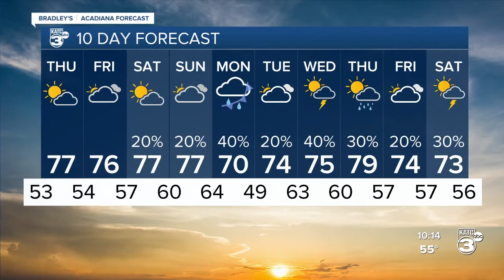Bradley's Weather Forecast Part 2 10pm 12-01-21